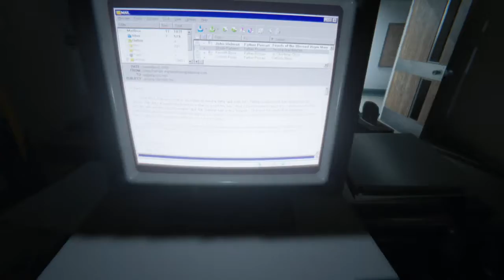Outlast 2 part 8